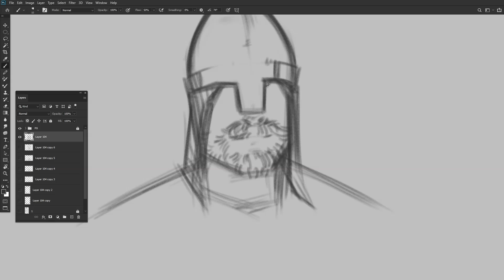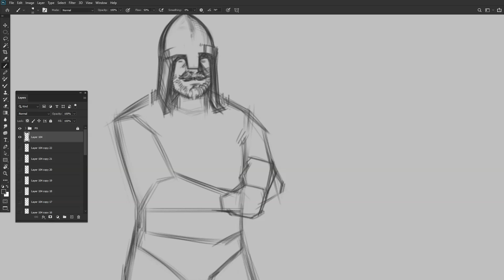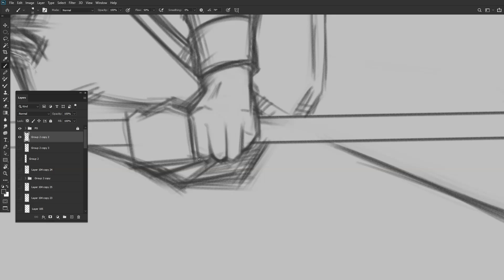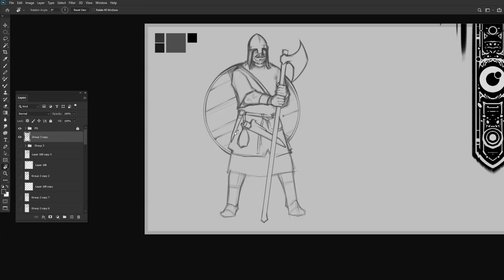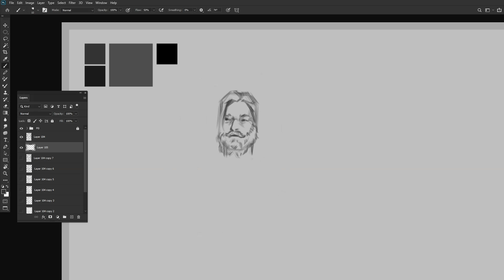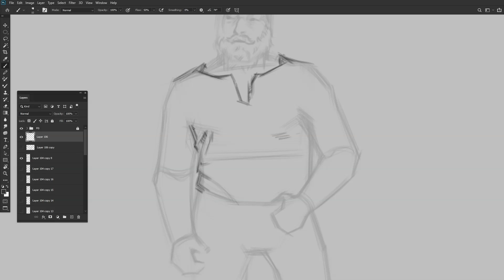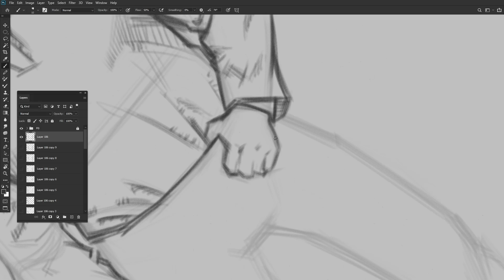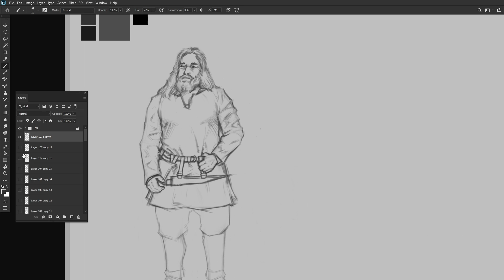Speedpaint | Daily Practice 03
SoundReality - Wrong Place
SergePavkinMusic - Smooth Waters